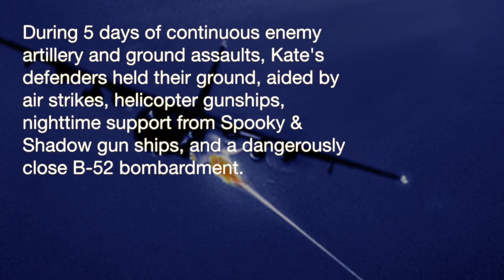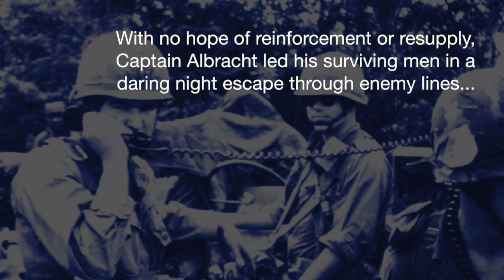Abandoned in Hell - Official Book Trailer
In October 1969, Captain William Albracht, the youngest Green Beret captain in Vietnam, took command of a remote hilltop outpost called Fire Base Kate, held by only 27 American soldiers and 150 Montagnard militiamen. He found their defenses woefully unprepared. At dawn the next morning, three North Vietnamese Army regiments, some 6,000 men--crossed the Cambodian border and attacked.

Outnumbered three dozen to one, Albracht's men held off repeated ground assaults by communist forces with fierce hand-to-hand fighting, air support and a dangerously close B-52 strike. For days, the NVA blanketed Kate in a rain of rockets, mortars, artillery, machine guns, and small arms, blocking efforts to resupply, reinforce, or evacuate the outpost. Albracht continually exposed himself to enemy fire to direct air strikes, to guide re-supply helicopters, to distribute ammunition and water to his men, to retrieve the dead and to rescue the wounded, often shielding men with his own body. Wounded by rocket shrapnel, he refused medical attention or evacuation. Exhausted from days without sleep, he continued to rally his men to beat off each new enemy attack.

After five days, Kate's defenders were out of ammo and water. Aerial resupply was suicidal, and reinforcements were denied by military commanders who had written off Kate. Albracht refused to surrender or die in place. Instead, he led his troops, including many wounded, off the hill and on a daring night march through enemy lines.

Abandoned in Hell is an astonishing memoir of leadership, sacrifice, and brutal violence, a riveting journey into Vietnam's heart of darkness, and a compelling reminder of the transformational power of individual heroism. Not since Lone Survivor and We Were Soldiers Once, And Young has there been such a gripping and authentic account of battlefield courage.

Available every where February 2015